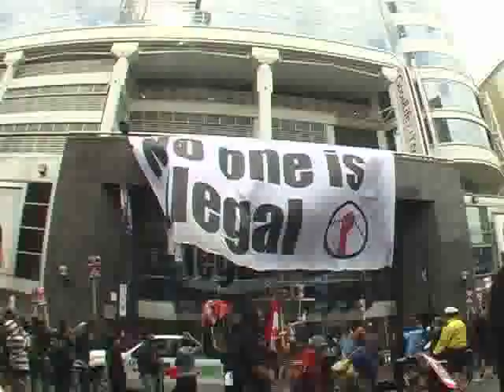No One Is Illegal! May Day of Action (2 May 2009)